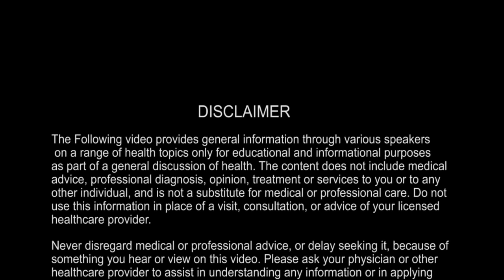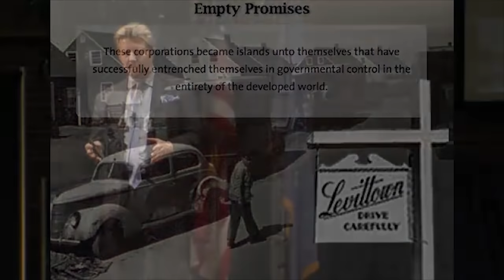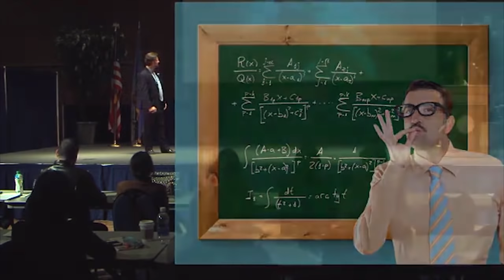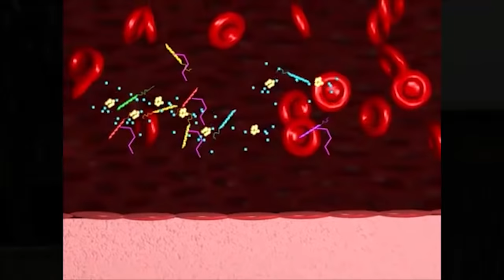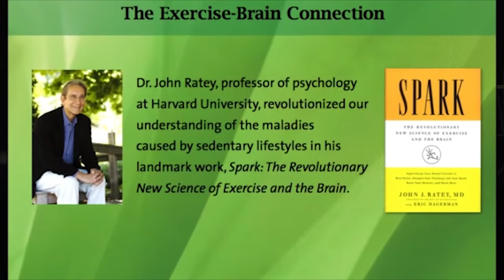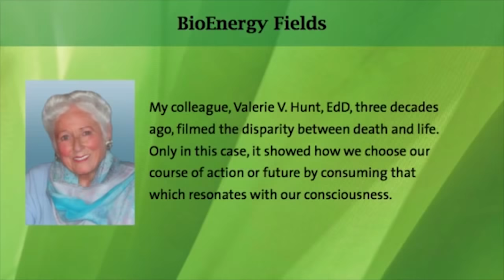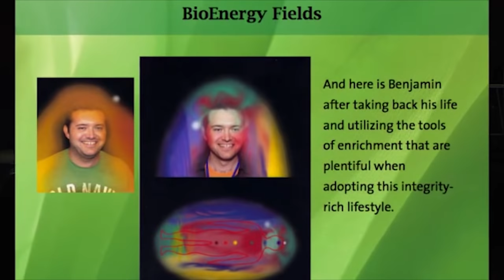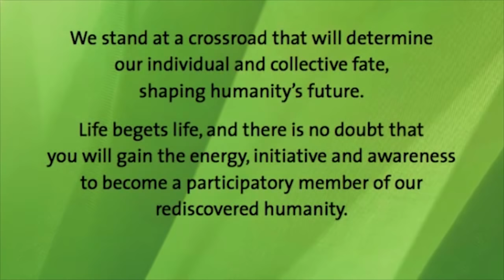Fear Creates Disease by Brian Clement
Expert Panel Host: Dr Brian Clement

•Brian Clement - Learn how to transform your lifestyle from toxic and self-destructive to healthful and self-affirming, and experience renewed energy and vitality that will last a lifetime.

•Hippocrates Institute director, Brian Clement shows how the Hippocrates LifeForce program implements the use of raw living foods to help people maintain a healthful weight and stimulate natural immune defenses for other chronic illnesses.
Discover how to develop the positive frame of mind that supports good health, learn how to make the transition to eating raw living foods at home, while dining out, and when traveling.

•Learn how you can make informed decisions about the products you buy, and to disentangle yourself from unhealthy products.

• Our bodies: High levels of hormone-disrupting chemicals from cosmetics, flame-retardants from clothing and furniture, even long-banned substances like DDT and lead, are consistently showing up in human blood samples.

• Our homes: Many toxins lurk beneath our sinks and in our basements, of course, but did you know that they’re also found in wall-to-wall carpeting, plywood, and fabric softeners?

• Our yards: Pesticides, fungicides, even common fertilizers—there are enormous, unseen costs to our national obsession with green, weed-free lawns.